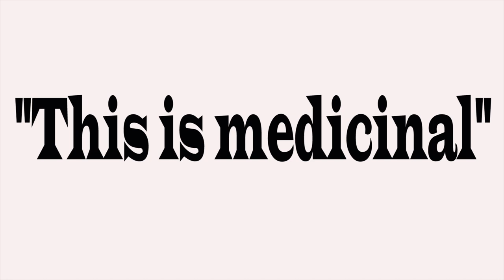Swami Rakumjee, 1033rd short discourse on Rakum | This is Medicinal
Rakum : When you give one with full love millions comes back..."